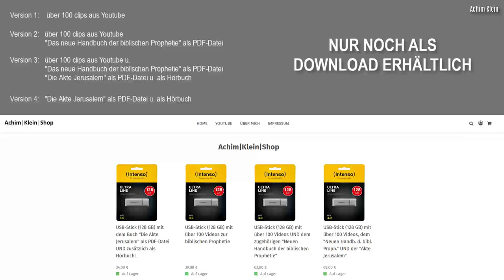HÖRBUCH Kapitel 4: "Die Entrückung" (Autorenlesung)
INHALTSVERZEICHNIS (bei Bedarf anklicken):
00:00 Kap. 4:    Die Entrückung
01:49 Kap. 4.1: Der Text
02:28 Kap. 4.1.1: Offb. 4
05:43 Kap. 4.1.2: Offb. 12
08:12 Kap. 4.1.3: Offb. 11